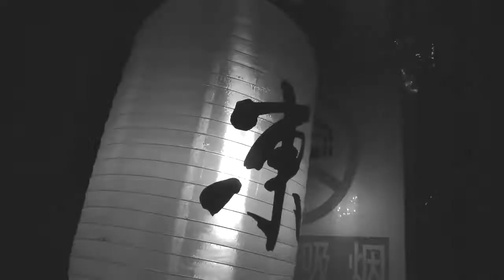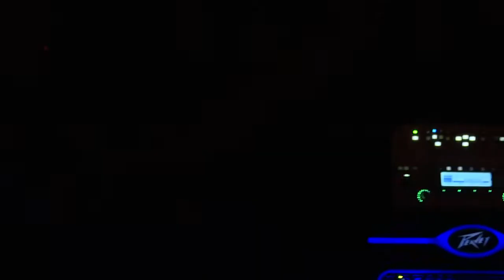Song of Chu - live B:East Oriental Metal Festival 2016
Name: Song of Chu - chinese name "楚歌乐队"
Country of origin: China
Location: Beijing
Formed in: 2006
Genre: Melodic Groove/Folk Metal